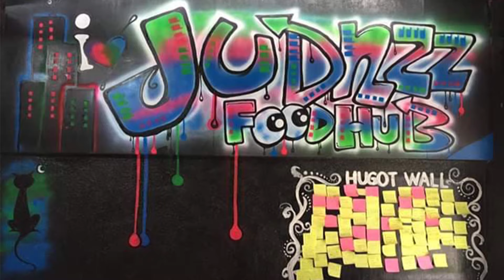Miss Balilihan - Miss Bohol Talent Night 2019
Sandugo Festival 2019